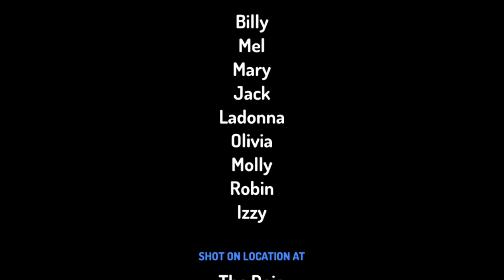Billy Blows Up Jack’s School/Arrested